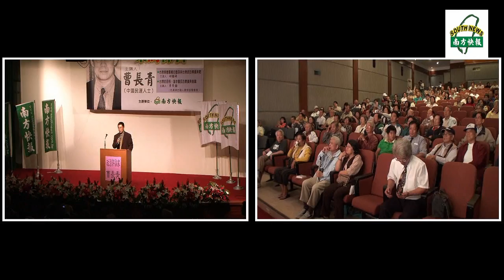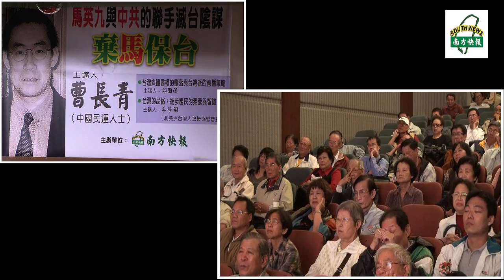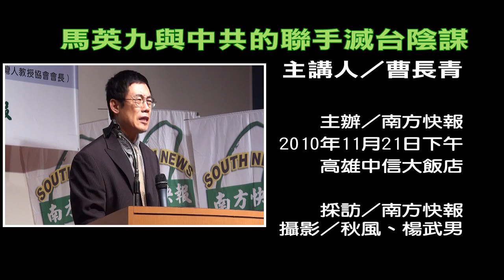southnews_馬英九與中共的聯手滅台陰謀／曹長青 01